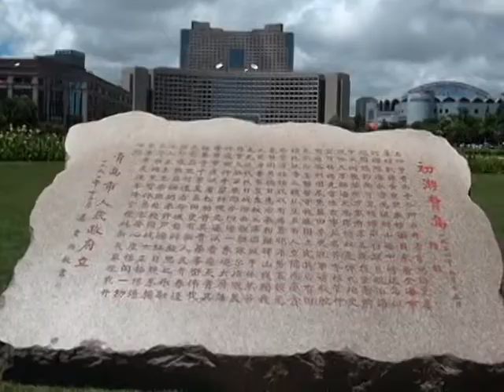翼之舞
特技風箏與傳統風箏最大不同處，傳統風箏為單線操控，而特技風箏由多線控制，風箏逆風飛行，左右手控制可改變風箏飛行方向。玩特技風箏是一種技術也是一種運動，故又稱為技術風箏或運動風箏。